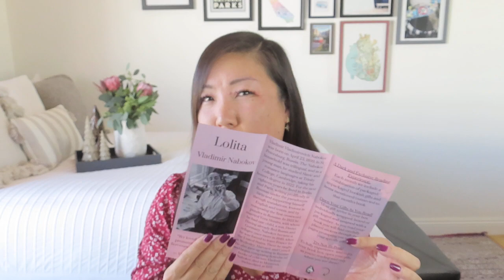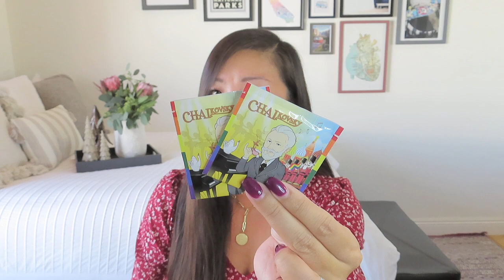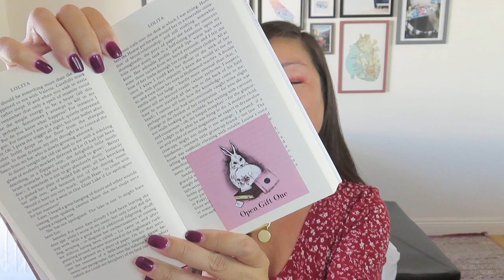Down the Rabbit Hole | No Sympathy for the Devil | July 2023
Voting closes on November 23.

$49.99 including domestic shipping
Down The Rabbit Hole Book Box is a curated monthly book subscription service for readers who love books that don't have happy endings. Each month, we will surprise you with a paperback book (A dark read you never knew existed or never got around to reading), a combination of 4-6 individually packaged or wrapped bookish-themed gifts, and items directly mentioned or connected to that month's book. Each numbered gift is designed to be opened once you reach a specific part in the book. We add numbered removable stickers on carefully selected pages in your book, letting you know when to open your gifts.